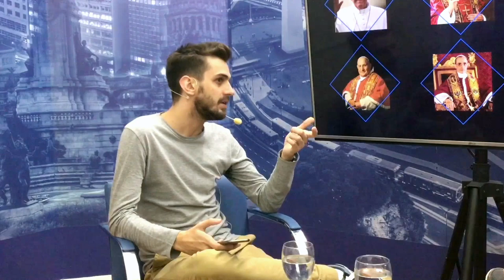Padre Facundo Fernández Buils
"Entre Comillas" - Capítulo 3

Conducción: Tomás Amerio

Cámara y Edición: Javier Martínez